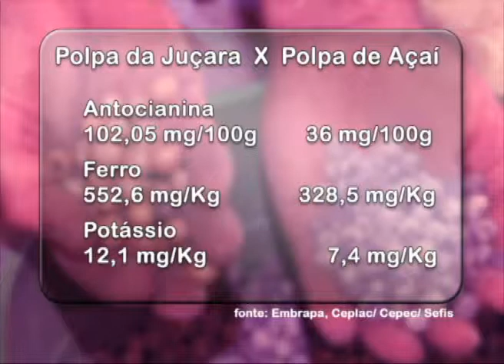PALMITO JUÇARA - BLOCO 1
O Rio de Janeiro possui um fruto da Mata Atlântica quase idêntico ao açaí e ainda mais nutritivo. No Rio em Foco desta semana vamos conhecer os benefícios do palmito juçara.